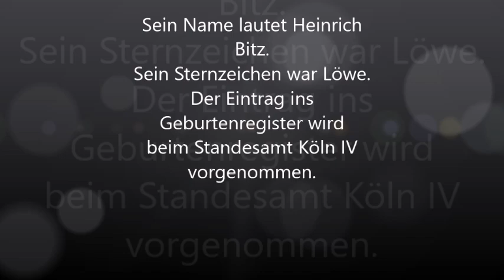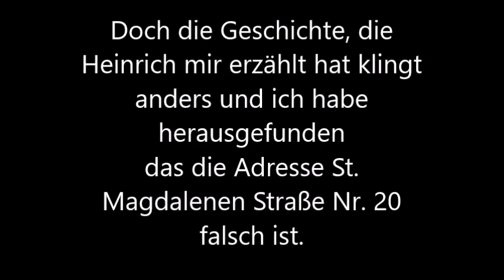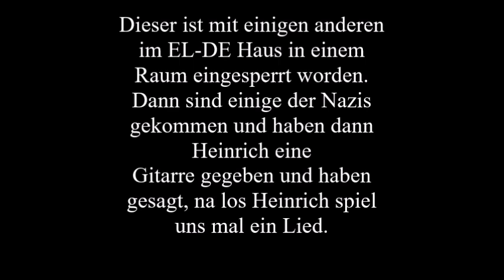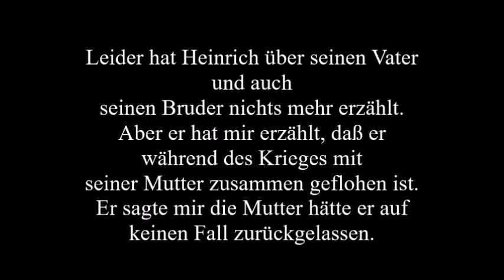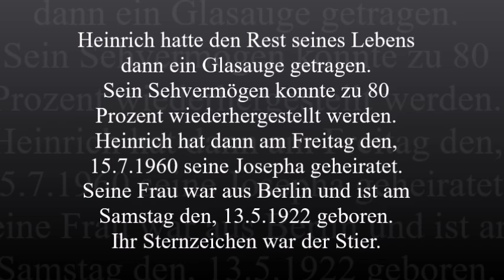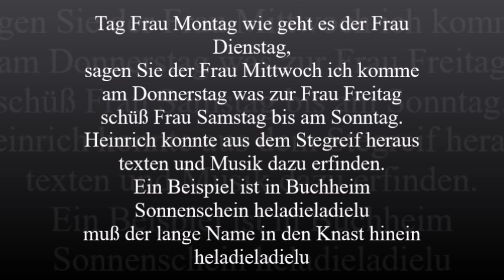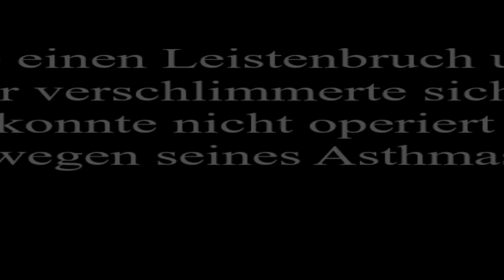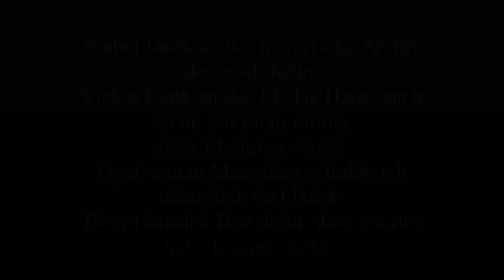einem großen kölner Küstler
In einem hat Heinrich recht behalten,
die Sache mit der heruntergefallenen Hose,
habe ich nie vergessen.